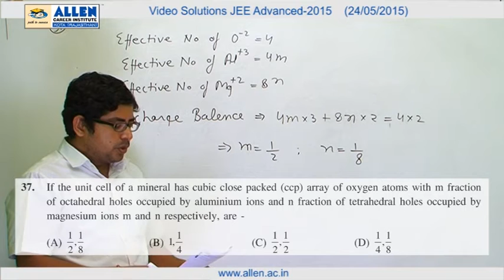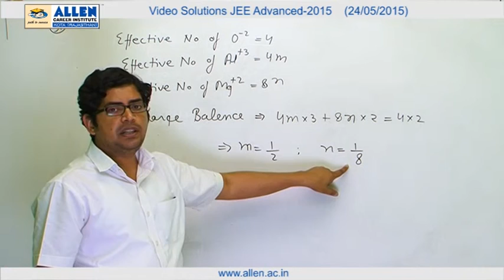IIT-JEE Advanced 2015 Video Solution by ALLEN – Chemistry (Paper-1) Q. No. 37 (Paper Code-6)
Find IIT-JEE Advanced 2015 Video Solutions of Chemistry (Paper-1) for Q.No. 37 (Paper Code-6) by ALLEN CAREER INSTITUTE.

ALLEN Champ (No Fee, No Examination; Just Nomination!)
ALLENtab (for Class 6th to 12th )